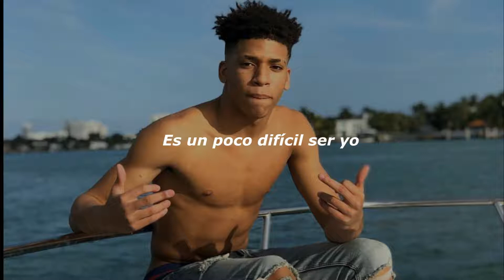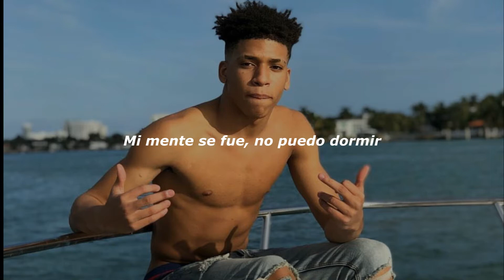NLE Choppa – Depression (Sub.Español)🔥FIRE🔥(Lyrics) LETRA.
Triller: @NLEChoppa

Director: Mayowa
Producer: Mayowa & Wasted Potential
Música en este vídeo
Más información
Escucha música sin anuncios con YouTube Premium
Canción: Depression
Artista: NLE Choppa
Álbum: Depression
Con licencia cedida a YouTube por
WMG (en nombre de Warner Records Label)